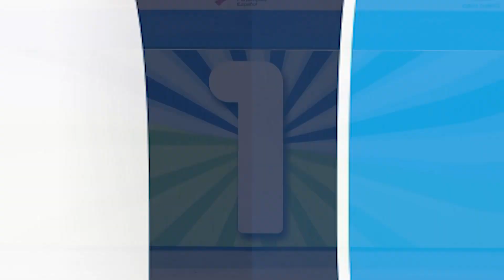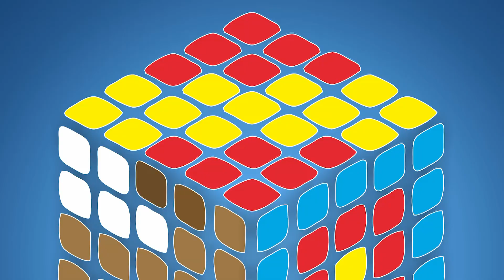MARINA D'OR MAR'21 - PILDORAS JUEVES 25/03 (TARDE) - CAMPEONATO ESPAÑA ADAPTADO y CADETE EN SALA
Vídeo con algunos momentos extraídos de la sesión vespertina,  con imágenes de las eliminatorias en categoría cadete.

CAMPEONATO DE ESPAÑA DE ARCO CADETE EN SALA 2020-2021
Palacio d’Or / Marina d’Or (Oropesa de Mar)
25 de marzo de 2021